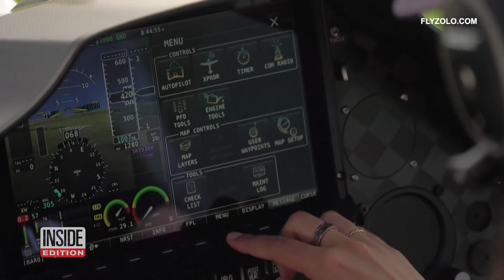19-Year-Old Wants to Be Youngest Woman to Fly Around World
Nineteen-year-old Zara Rutherford will soon embark on a record-breaking adventure. The Belgian teen wants to be the youngest woman to fly solo around the world. Zara hopes her journey will encourage girls and young women interested in science and technology. She told Reuters her goal was to “hopefully inspire other girls to try and beat my record and then go and start competing with the boys." Her 32,000-mile trip begins on August 11.